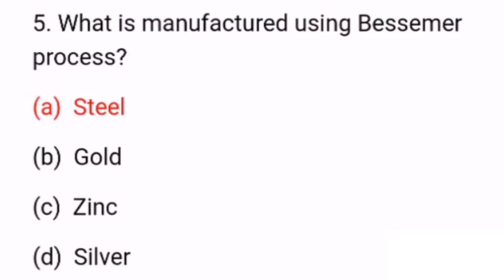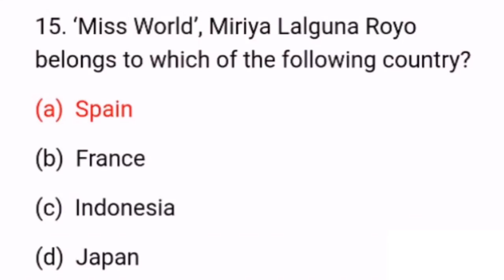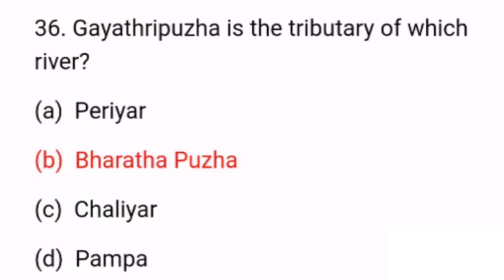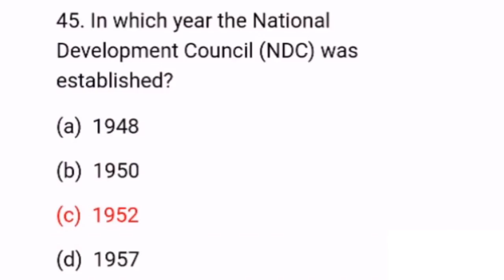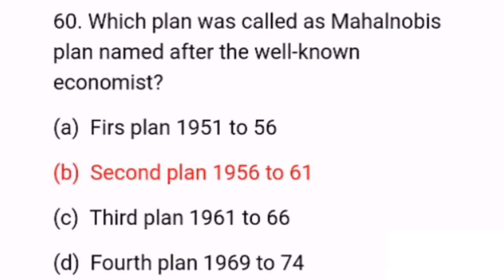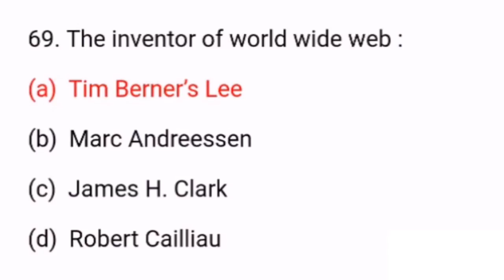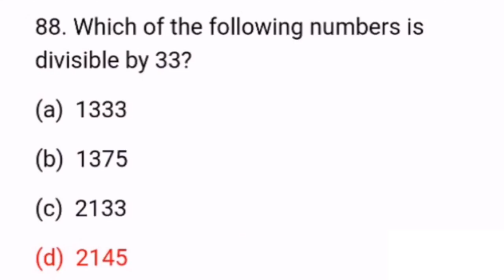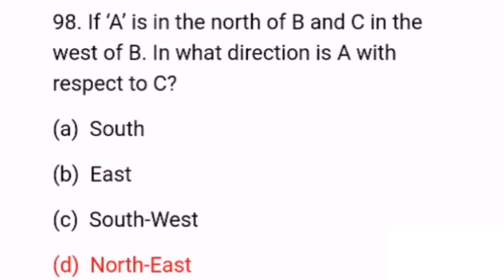Kerala State Housing Board Assistant Grade 2 previous question paper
Kerala PSC degree level exam - previous question paper of university Assistant Exam for Assistant Grade 2 Kerala state Housing Board Exam preparation

Assistant Grade previous questions and answers -

Assistant Grade 2 Housing Board solved previous question paper